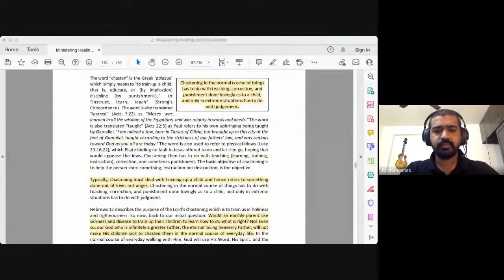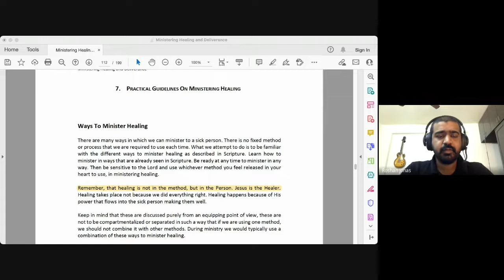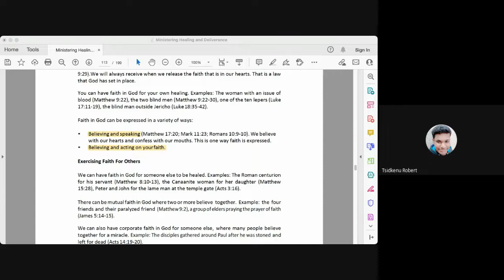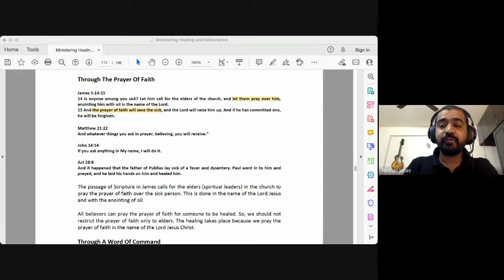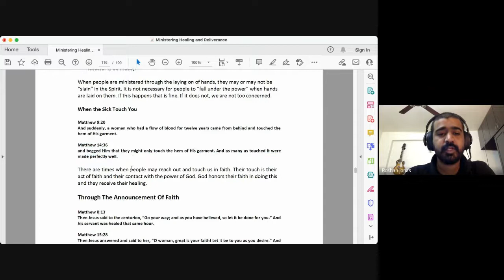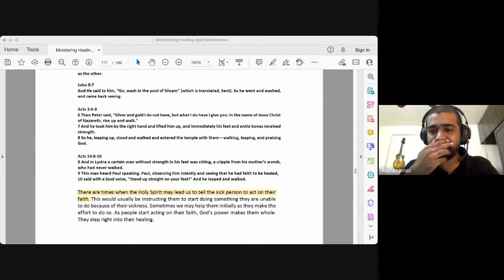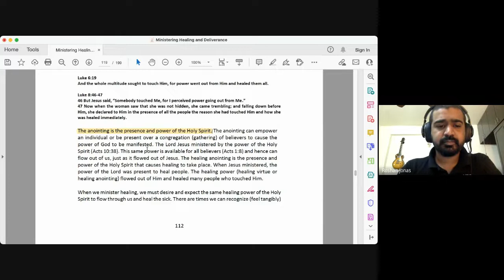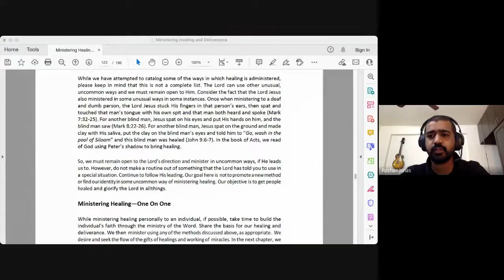Ministering Divine Healing | Lecture 14 : BC114-MDH-20220308